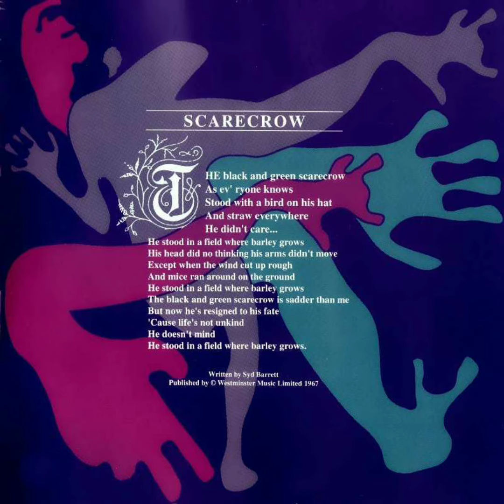Pink Floyd - The Scarecrow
Album: The Piper at the Gates of Dawn
Written by Syd Barrett, 1967